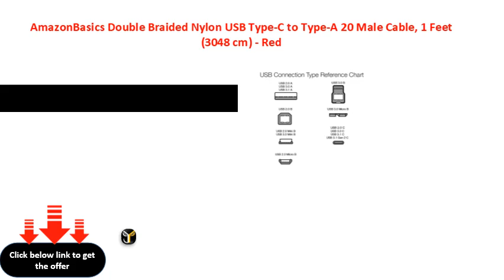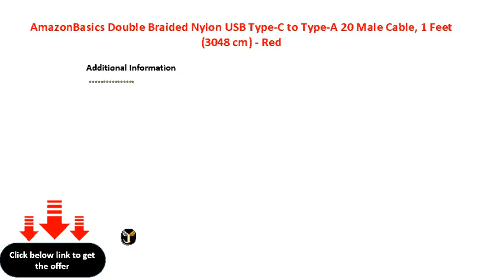AmazonBasics Double Braided Nylon USB Type C to Type A 20 Male Cable, 1 Feet 3048 cm Red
AmazonBasics Double Braided Nylon USB Type-C to Type-A 2.0 Male Cable, 1 Feet (30.48 cm) - Red
AmazonBasics Double Braided Nylon USB TypeC to TypeA 20 Male Cable, 1 Feet (3048 cm)  Red